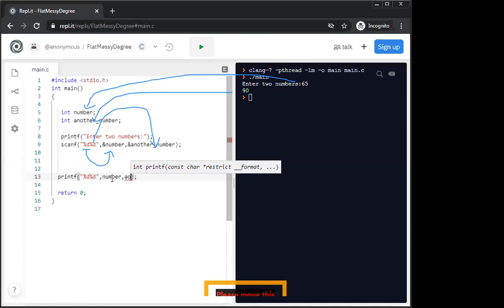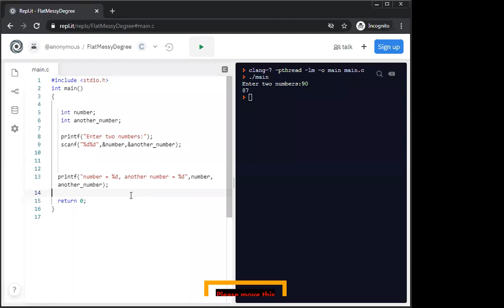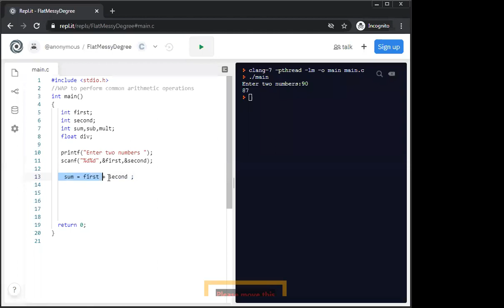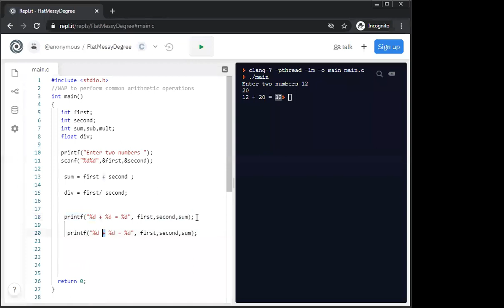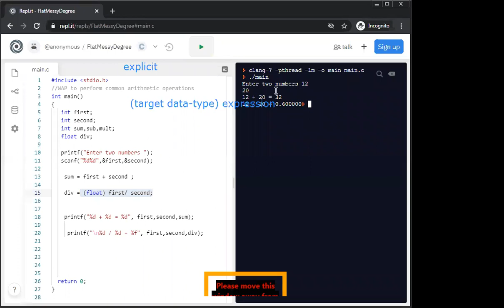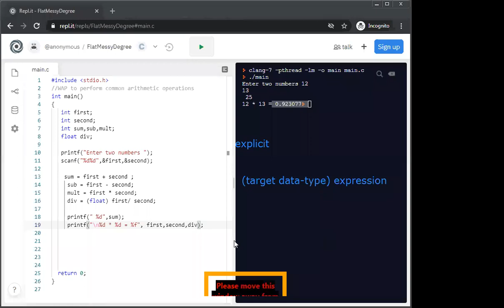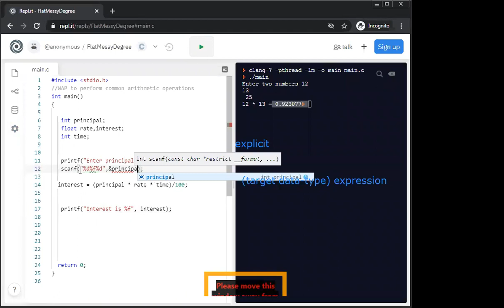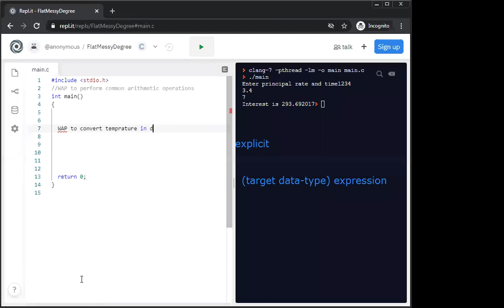in C-language | Lecture-14 | Unit-II -FOCP- Sem-I| by Aryacollege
Video Lecture by Er. Vivek Jethani,  Arya Group of Colleges ,Jaipur
Semester-I
Branch - First Year
Subject - Fundamental of Computer Programming,
Unit-II
Topic -:C Programming Language Input Output Type Conversion